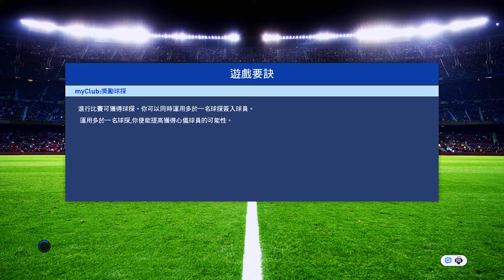PES 2017 - 5